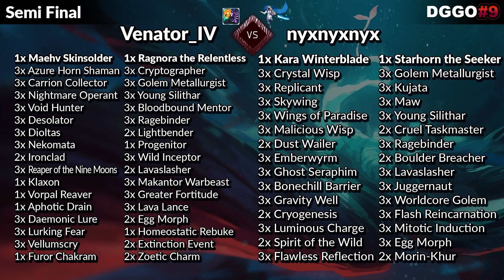DGG Open #9 Semi Final - Duelyst.gg Tournament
Time for the semi finals! Cocasting is RNG.